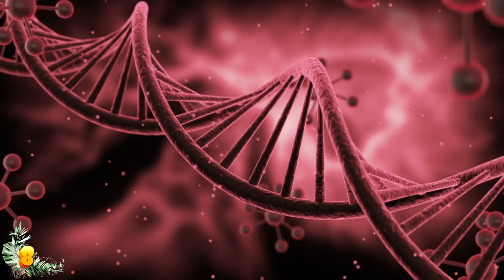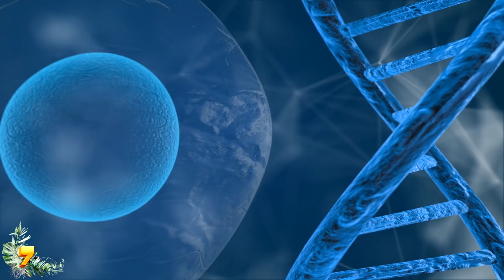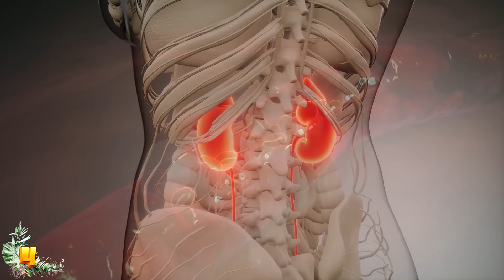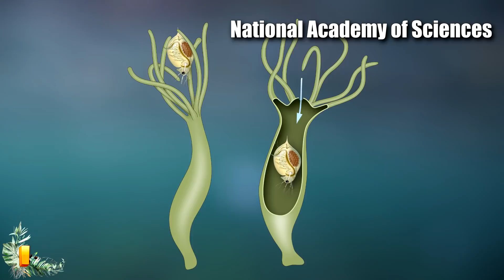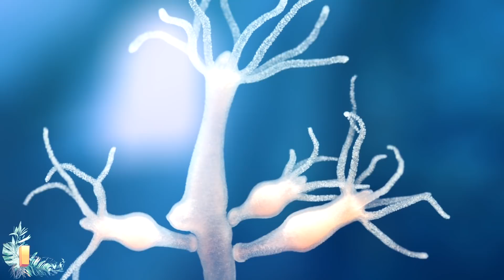10 Craziest Animals That Can Live On After Death!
From animals that survive after decapitation to creatures that can live for eternity, here are ten animals that live on after death.

10: Decapitated Cockroaches
Cockroaches are famous for a lot of reasons. First, because they are absolutely disgusting and freak people out. And Secondly, because everyone knows that in the event of a nuclear holocaust, the only survivors left will be rats and cockroaches!

9: Bee Vengeance
A honeybee might not be able to live after death, but they can still get their vengeance! What I'm trying to say is that even after a bee dies, it can still sting you. A honeybee can sting even after it's had its brains smashed.

8: Octopus Arms
Octopuses are definitely the coolest animals in the entire ocean. These are the true aliens on our planet, and there are so many different aspects of an octopus that make them amazing it's impossible to detail them all at once.

7: Salamander Regeneration
Let's keep moving with regeneration. When talking octopus to the salamander, these are two of the most capable animals on the planet at regrowing their limbs. But salamanders take it a step further. Not only can a salamander regrow an entire limb, but a salamander can regenerate parts of its major organs.

6: Headless Toad
You have undoubtedly heard of the Headless Horseman, but what about the headless toad! A recent video has surfaced of a headless toad leaping about in a Connecticut forest, and it has apparently left scientists stumped.

5: Fruit Flies in Suspended Animation
Who would have thought fruit flies would be the first to master suspended animation. New research at Florid Atlantic University is now saying that fruit flies can basically put themselves into a state of cryogenic sleep.

4: Deadly Snake Heads
Rattlesnakes are bad enough as it is. These horribly venomous serpents are an absolute menace. If you're a native of Texas, you have probably had at least one experience with a rattlesnake in your life.

3: Flatworm Life After Death
How would you like to be able to regrow your head? Well, if you were a flatworm, you absolutely could. These little worms can regenerate their heads and tails after being cut into pieces. This is unlike other types of worms that can only partially regenerate body parts.

2: The Immortal Jellyfish
It's time to talk about the immortal jellyfish. It's one thing to survive in a brutal environment or to regrow some limbs when one of them gets bitten off. But it's something else altogether when you can literally live forever.

1: The Green Hydra
The last on the list is an animal that doesn't exactly live after death, because it has devised a way to escape aging and therefore live eternally. But it does this in a different way than the immortal jellyfish.